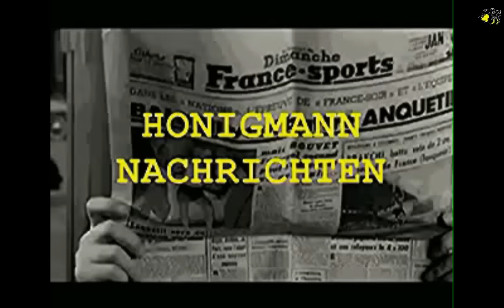Honigmann – Nachrichten vom 15. Januar 2016 – Nr. 766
Honigmann – Nachrichten
Themen :
1. Bakterienforschung: Antibiotika schädigen die Darmflora und lösen schwere Infektionen aus
2. Selbstheilung statt Medikamente, sanfte Hände statt Skalpell.
3. Expertin: Ölpreis-Absturz bis auf 20 Dollar je Faß ist möglich
4. John Embry: Die globale Schuldenkrise vergrößert die weltweite Panik
5. Islamophobie und politische Korrektheit
6. Monsanto kooperiert mit WWF um Amazonas in riesige Gen-Soja-Plantage umzuwandeln (Video)
7. Rekordernte: Brasilien ist Weltmeister beim Anbau von Soja
8. Reform des Gesetzes zur Solidarischen Ökonomie in Ecuador
10. Rußland und Syrien fliegen erstmals gemeinsamen Einsatz gegen Daesch
11. Mindestens fünf Tote bei Anschlag in der Türkei
12. Indonesien: Terrorangriff des "Islamischen Staates" in Jakarta
13. Modernes Verkehrssystem in Tibet weiter ausgebaut
15. Moskau: Türkische Vorwürfe der Tötung von Zivilisten in Syrien „Schmutzige Tricks“
16. Rußland räumt auf: Nach Scientology wird nun auch Soros rausgeschmissen
17. Donbass: Ukrainische Sicherheitskräfte durchkämmen Ortschaften in Pufferzone
18. Neuer katalanischer Regierungschef verweigert Eid auf spanische Verfassung und König
19. Revolution in Frankreich: Eliten in Panik – Armee und Polizei stehen mehrheitlich hinter dem Front National
20. Bürgerwehren auch in Finnland
21. Schweden: 75-jährige Frau vergewaltigt und mißhandelt
22. Pfefferspray für deutsche Frauen: Volkshilfe e.V. hilft!
23. “Wir schaffen das nicht!”: Landrat schickt Flüchtlingsbus zur Kanzlerin nach Berlin
24. Nach Übergriffen in Köln Erste Stadt in NRW sagt Karnevalsumzug ab
25. Die Hochkulturen von ATLANTIS hatten ihre Zentren definitiv auf deutschem Boden – die Deutschen sind die direkten Nachfahren der letzten Sonnensöhne – der Atlanter!

LzO, Varel
IBAN DE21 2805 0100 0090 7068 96
SWIFT-BIC: BRLADE21LZO

Gruß
Ernie
Der Honigmann